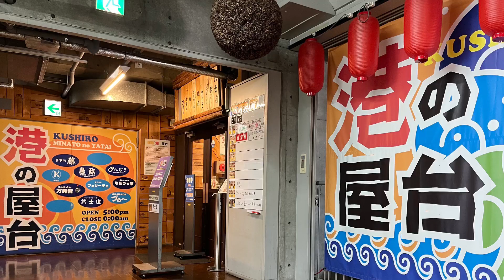釧路市MOO2階港の屋台20周年記念公式曲 制作快調‼︎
I love YATAI
作詞 HEATVOICE
作曲 伊藤カズヒロ
（釧路市MOO2階港の屋台20周年公式記念ソング ）
ギター　九笹 基
ベースギター　角田尚信